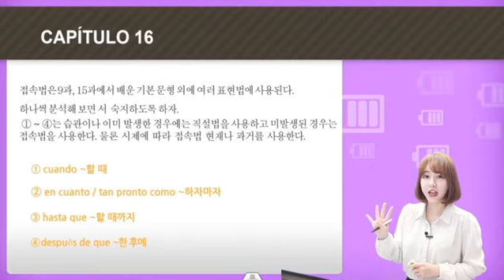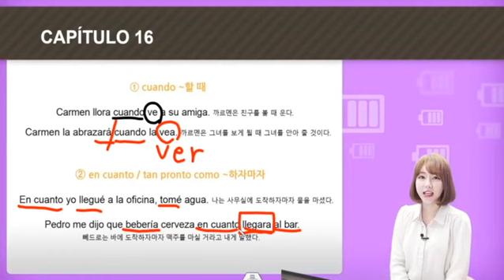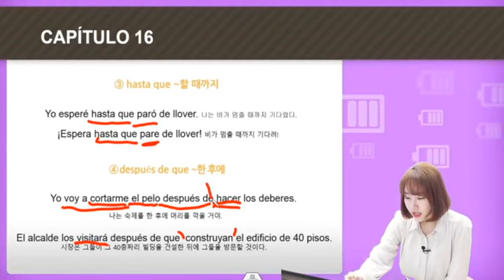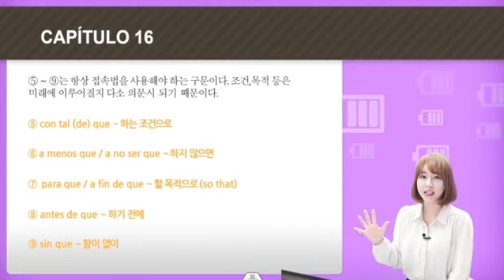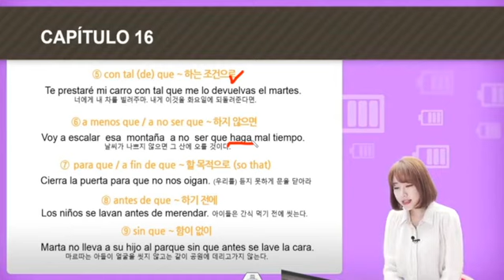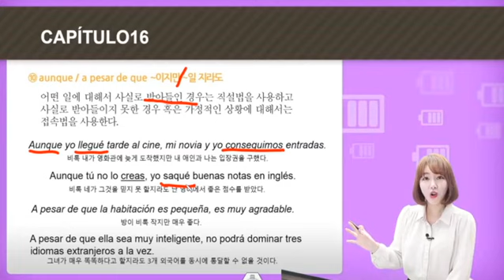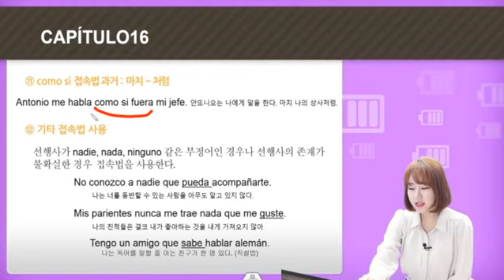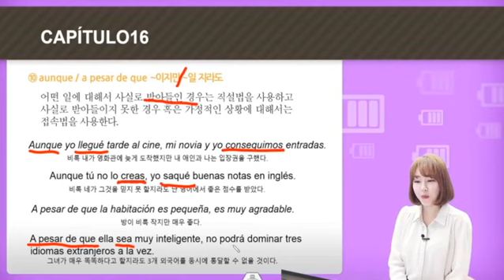가장 쉬운 스페인어 첫걸음의 모든 것 문법편 16과 접속법 활용